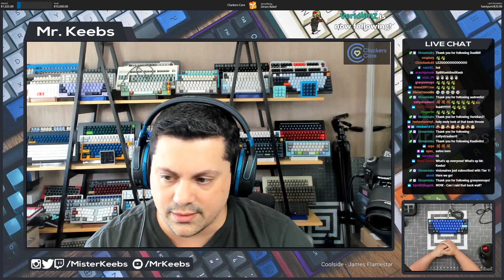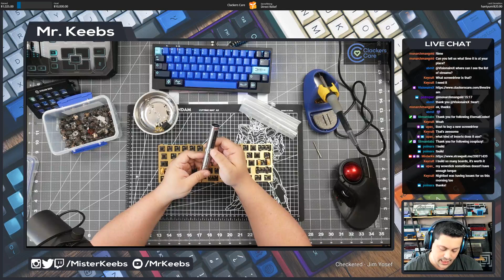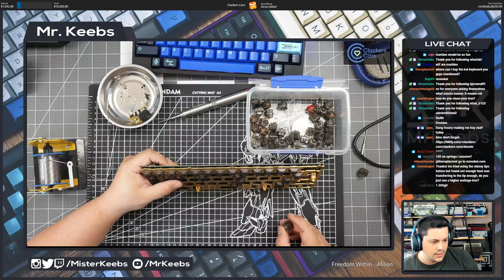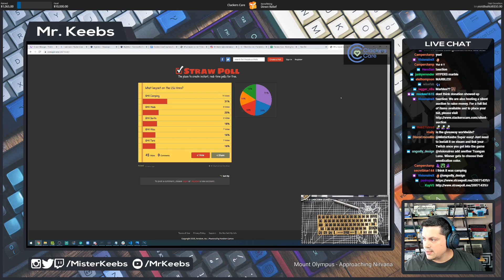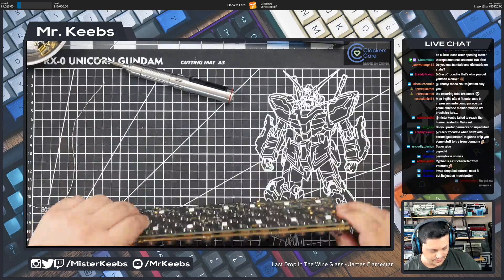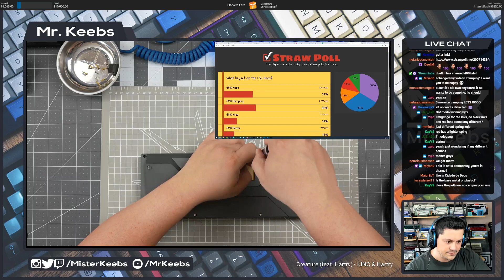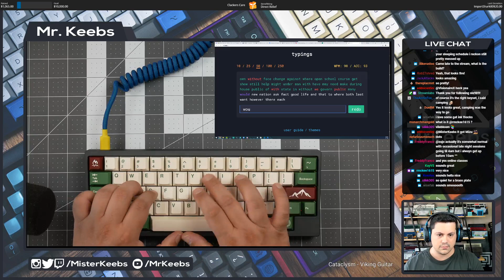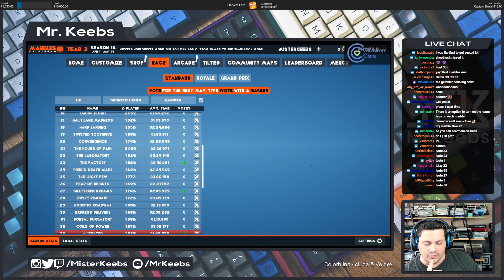Clackers Care: LSJ Ares Build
Plate: Brass
Switches: Gateron Ink Black V2
Lube: 205g0 + 105 1:1
Stabs: C3 R1 Yellow
Keyset: GMK Hyperfuse Origins